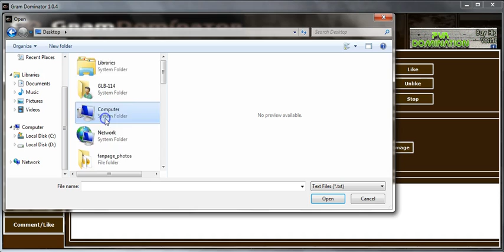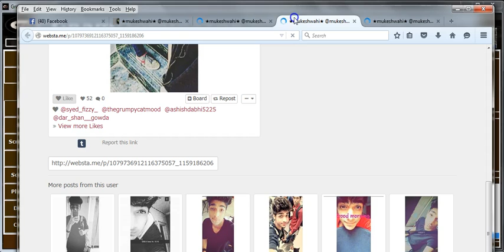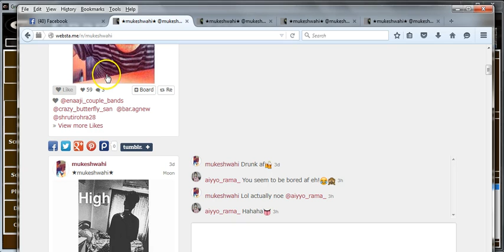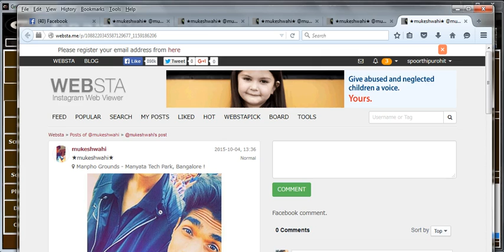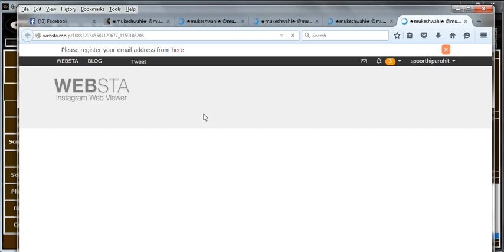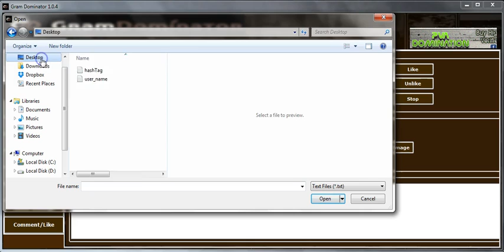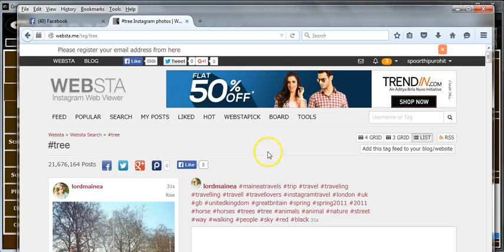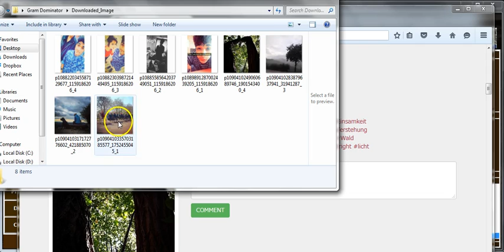Photos Gram Dominator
we can like and unlike the photos based on photo IDs and username, and we can download the photos Using username and hashTag.